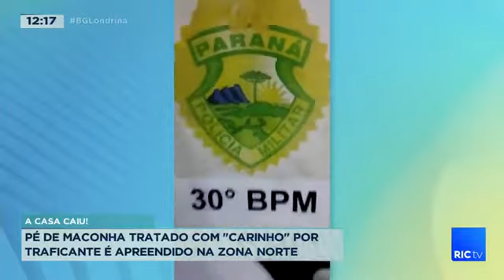Pé de maconha tratado com “carinho” por traficante é apreendido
Após denúncia, a PM localizou um pé de maconha no quintal da casa de um rapaz no Residencial Bela Vista.